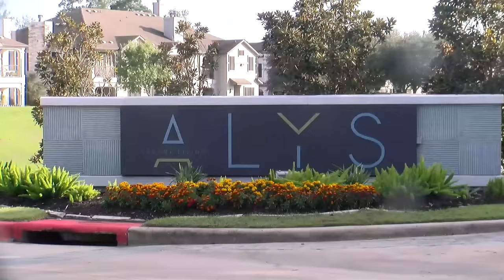102823 WOMAN STABBED TO DEATH IN CONROE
On Saturday, October 28, 2023, at about 12:30pm, the Conroe Police responded to 15000 Mansion’s View Dr. (Alys Apartments) in reference to a disturbance with weapons. Upon arrival, Officers located the victim, 52-year-old Talat Jehan Khan, with multiple stab wounds at a picnic table in
the common area of the apartment complex. The suspect had fled the location on foot. Witnesses on the scene gave a good description of the suspect and his direction of travel. Officers quickly set up a perimeter and were able to locate and detain the suspect a short distance away on     Johnson-Martin Rd. Khan was unable to be revived and died of her injuries on scene. The investigation is ongoing and the suspect is being interviewed by detectives. The suspect’s name will not be released at this time. No further information will be released at this time. Chief Jeff Christy and the Conroe Police Department would like to their condolences to the Khan family.